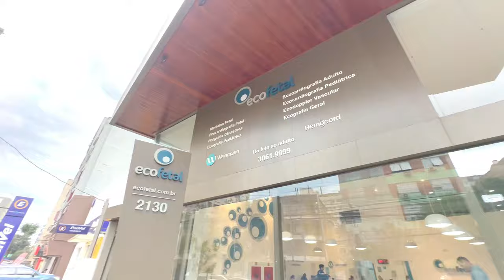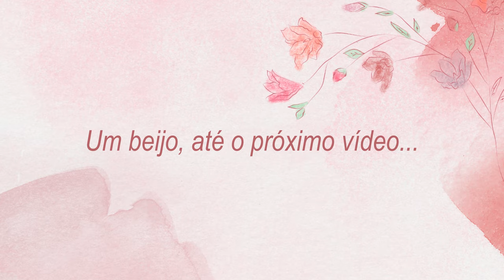DIA DE VER O BEBÊ + ENSAIO DE FOTOS REVELANDO A GRAVIDEZ - Thamyê Baseggio